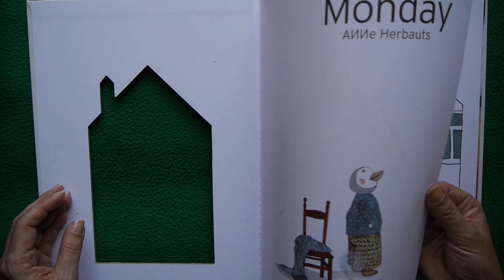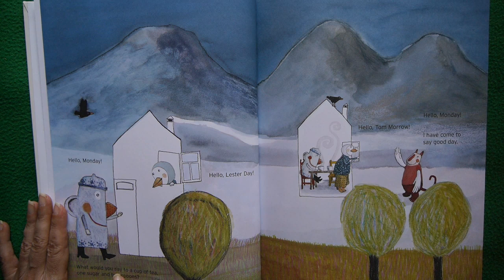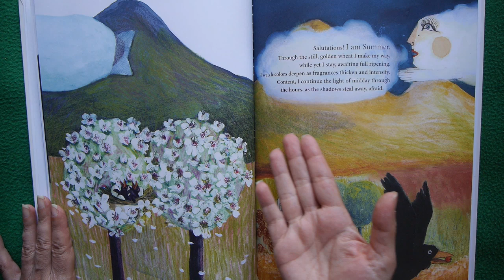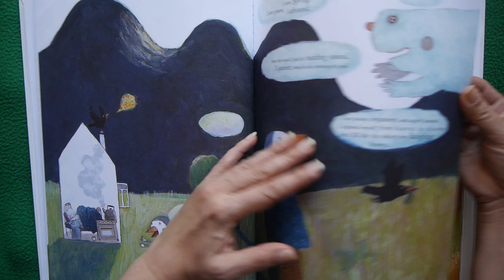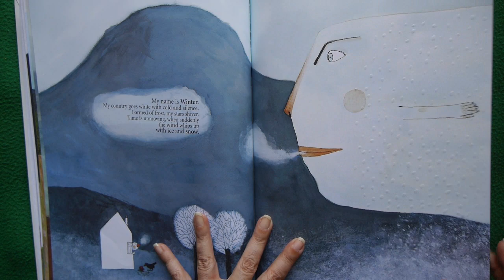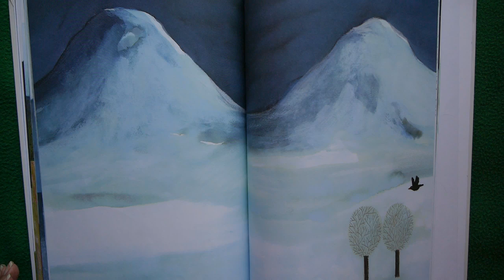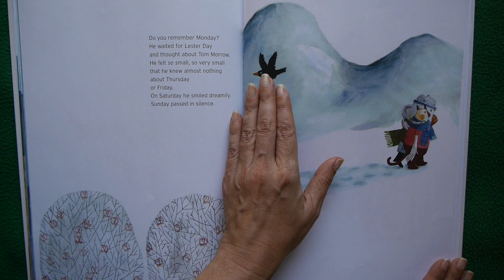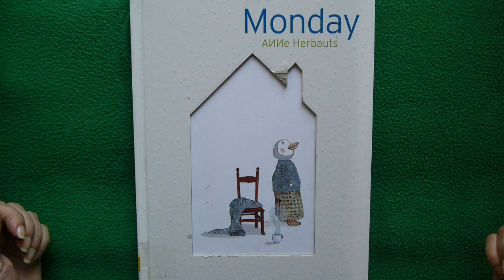Monday (A Children's Book) READ ALOUD!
The most avant-garde, artistic, soulful kid’s book we’ve ever read! Originally written in French, this beautiful KidTime StoryTime lets us meet Monday, his 2 friends, the four seasons & the passing of time…

Publisher: Enchanted Lion Books
By writer Anne Herbauts, a critically acclaimed writer/illustrator who lives in both Belgium & France!